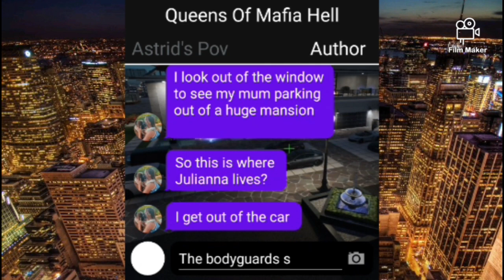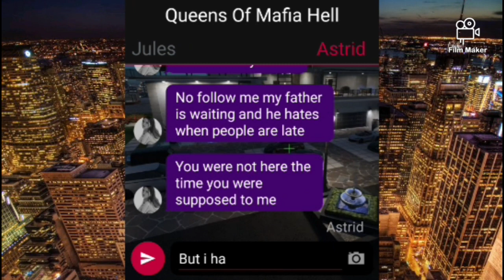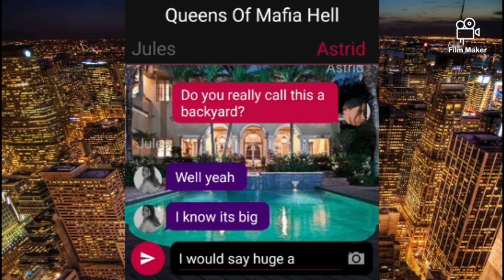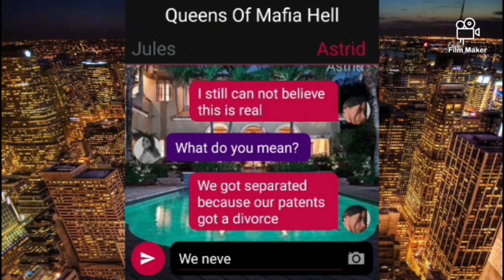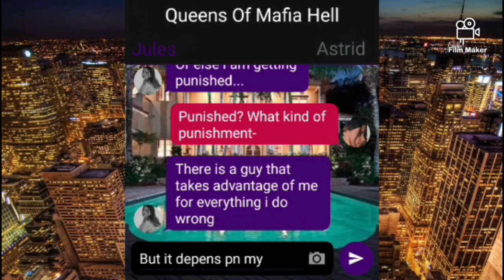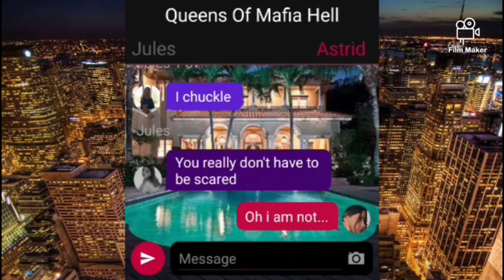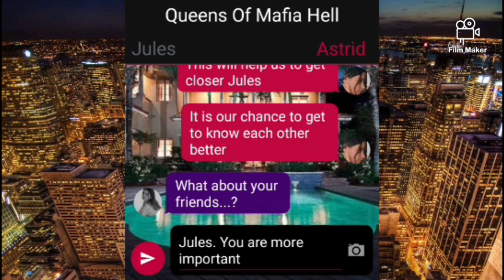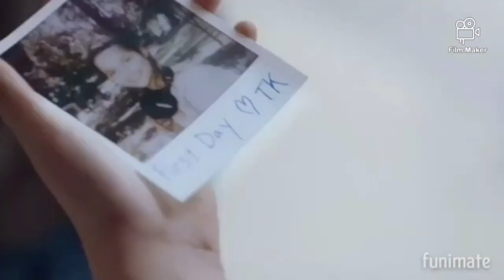Queens Of Mafia Hell| Episode 2